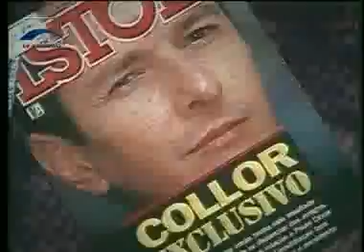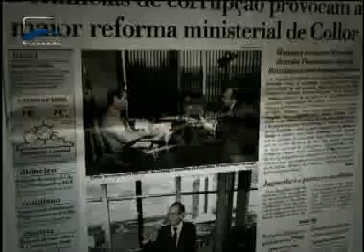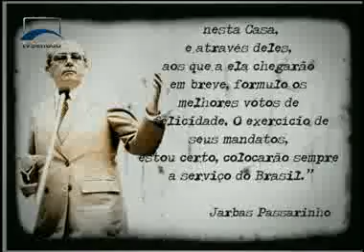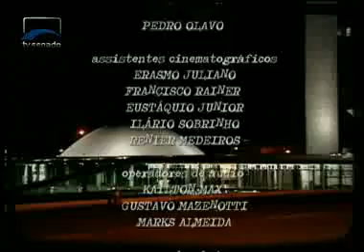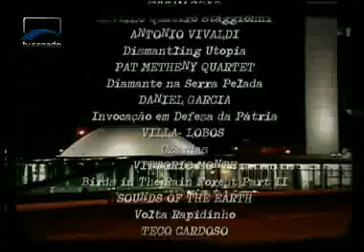Histórias Contadas - Jarbas Passarinho 4